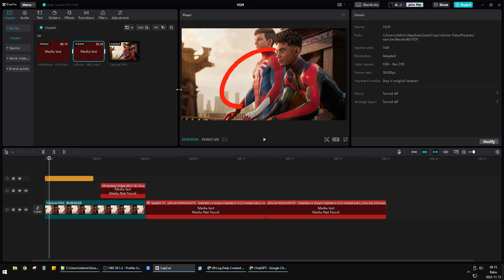Resolving 'Media Lost' Issues in CapCut PC Projects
If you're a CapCut PC user and have encountered the frustrating 'Media Lost' error in your projects, you're in the right place. In this video, I'll walk you through the steps to resolve this issue and get back to editing smoothly.

🔍 What You'll Learn:

Common causes of the 'Media Lost' problem in CapCut PC.
Step-by-step troubleshooting techniques to recover your media files.
Tips to prevent 'Media Lost' issues in future projects.
Real-world examples and demonstrations to guide you through the process.
Don't let 'Media Lost' errors slow you down in your video editing journey. Join me as we tackle this issue head-on and ensure your CapCut PC projects run seamlessly.

Your feedback is essential, and I'm here to assist you with any concerns you may have.

🎬 We Made Videos with Pictory! 🎬

🔥 Unlock amazing storytelling features with Pictory!

Elevate your content with Pictory today!